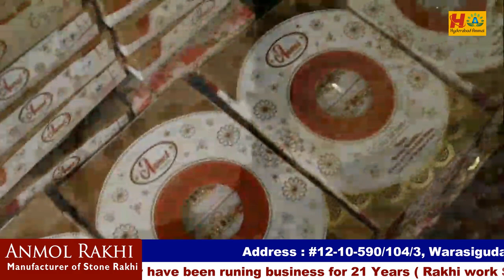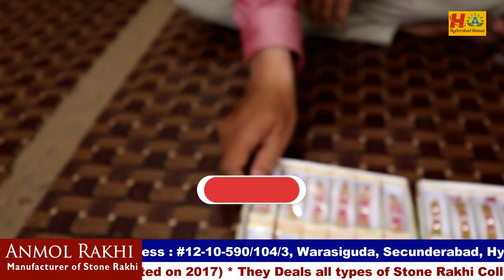Hyderabad Stone Rakhi Manufacturer || రాఖి బిసినెస్ చేయాలి అనుకునే వారికోసం ఎక్సక్లూజివ్ వీడియో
Today I am going to explore  ANMOL RAKHI Store Stone Rakhi Collection. They are Manufacturer of Stone Rakhis. They have 21 Year Experience and they Supplies to Wholesale Dealers. In this shop we have huge Varieties of collections and good quality with low range. minimum bill  Rs.10,000/- .

Address:
ANMOL RAKHI
Manufacturer of Stone Rakhi
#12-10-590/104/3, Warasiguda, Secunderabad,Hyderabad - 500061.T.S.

Location Link

Hyderabad Ammai
UCHu7CI1Ilyzc5kqzBVRKwXw
Copy rights:

         Your's
  Hyderabad Ammai😍
  Keep smiling🤔😃